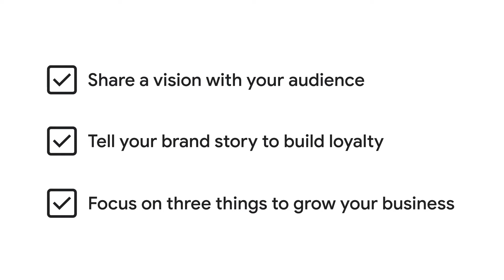Learn with Holly Tucker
Founder and small business champion Holly Tucker takes us through some of the first Google Searches that a new business start up might want to know.

Learn free business or career skills at a time that works for you. Search ‘Google skills to go training’ to learn more.